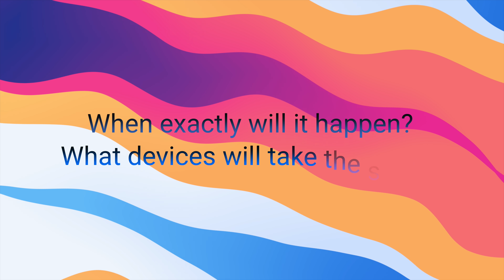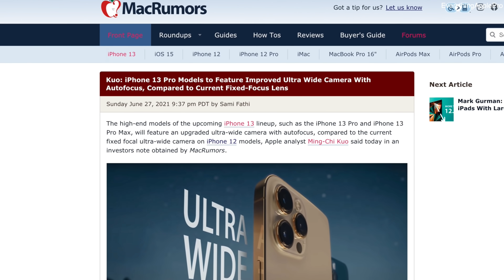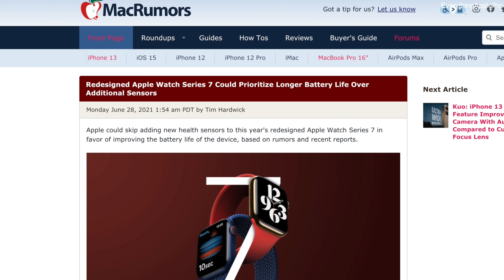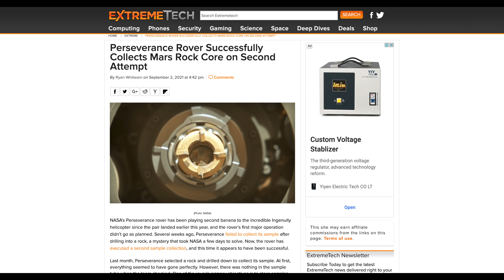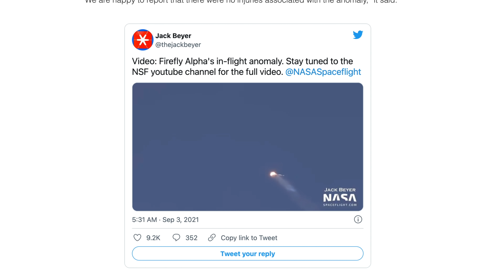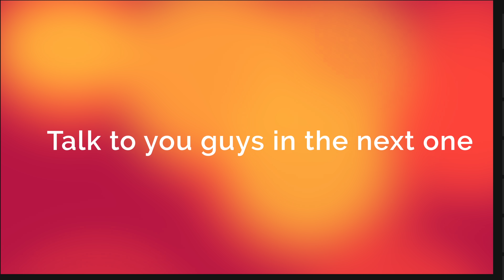Rocket exploded! Perseverance rover captures a sample from Mars. Apple's upcoming iPhone 13.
connect with this channel!